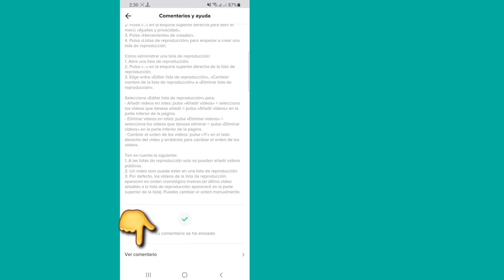Cómo hacer una lista de reproducción en TikTok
Aquí, en este video, aprenderá (Cómo crear una lista de reproducción en TikTok).  Mira este video completo y sigue todos mis pasos sin saltarte.  Es un método muy simple y fácil.

  💛Comparte con tu amigo